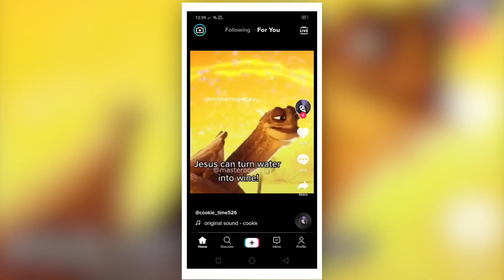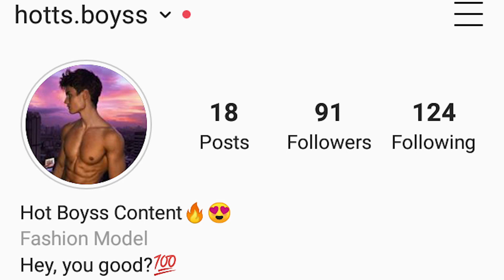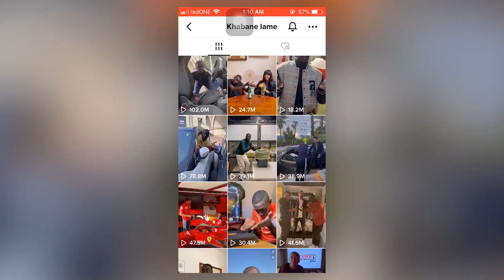How to Get MORE Views on Instagram in 2022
In this video, we talk about how to get views on Instagram. Views are important and if you know how to get more views on Instagram videos, it will gain you more Instagram followers as well.

Credit:
inalittlewiles
lifeofadoctor